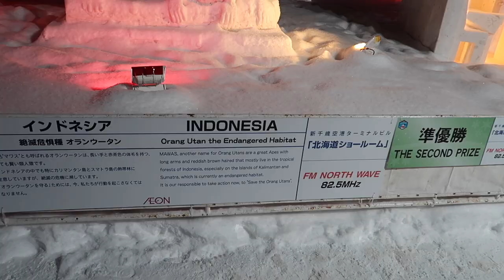REAKSI ORG INDONESIA DI JEPANG KLO DISAPA ORG GAK DIKENAL